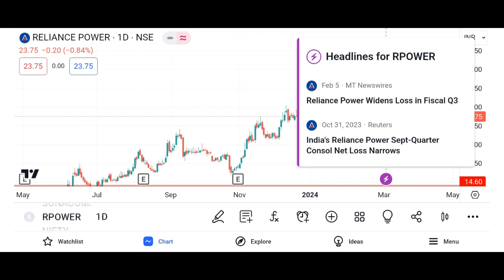Reliance power share letest news R Power share anelysis today R Power share next Target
r power share letest news
r power share 7 February Target
r power share letest news today
r power stock letest news
r power stock
market news
cnbc awaaz
share market
reliance power
trading
Reliance power share 7 February Target
r power share fundamental analysis
r power